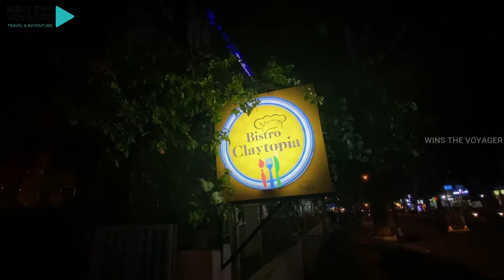Cafe in Bangalore With Unique Experience | Ceramic Pots Painting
Bistro Claytopia is a unique cafe in Koramangala, Bangalore which offers a very unique experience while also serving delicious Food. You can choose from a wide variety of Ceramic Pots, Plates, Vase, Decorative Items to paint while you wait for your food. You painted pots will be heat treated and ready for pickup a week after you visit the cafe. The food is also very delicious.